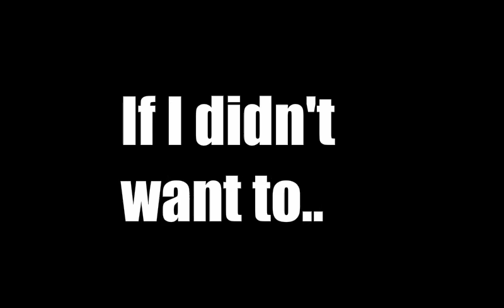If I wanted to If I don't want to ( a blood and gore animation)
WARNING: the following content holds blood and gore.
Plot: a Demon girl wants to see if she wants to kill her victim. but may not have the heart.